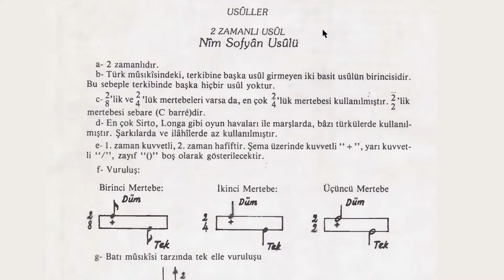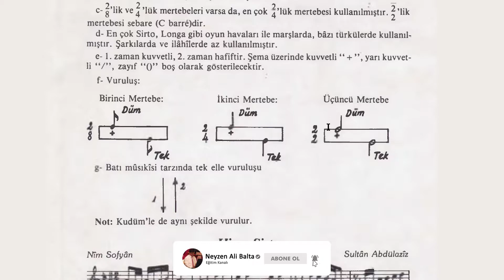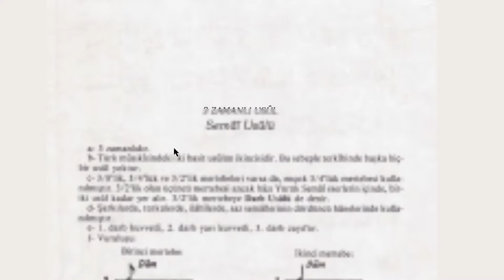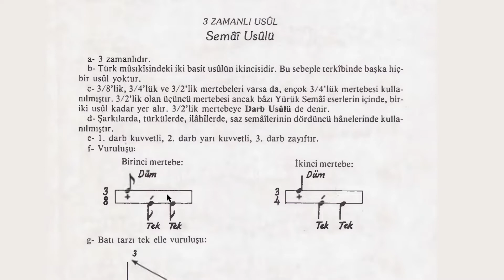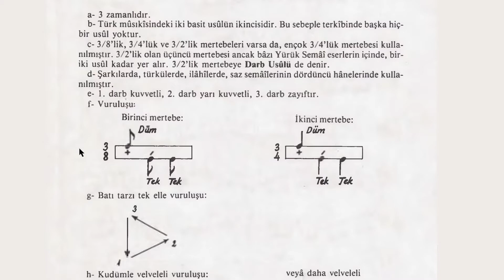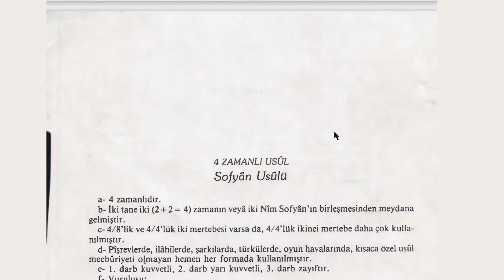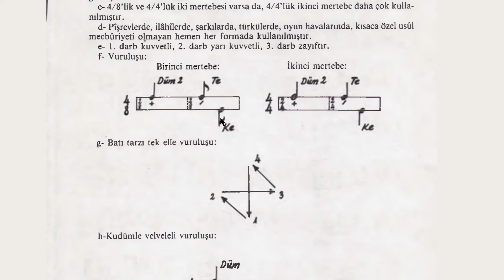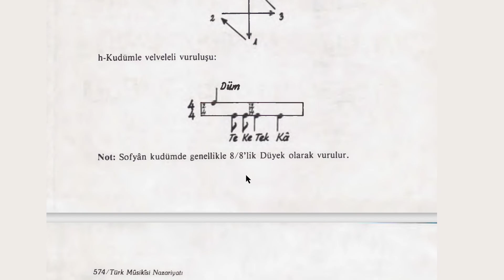NİM SOFYAN SEMAİ VE SOFYAN USÜLLERİ NAZARİ ANLATIM